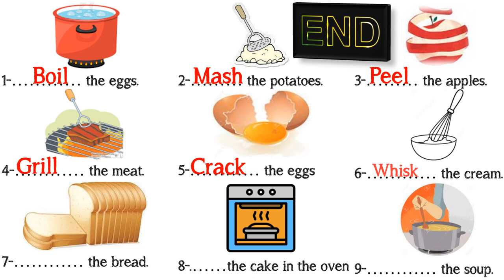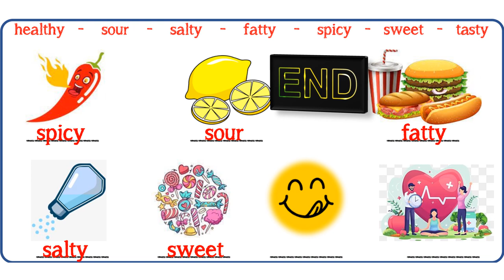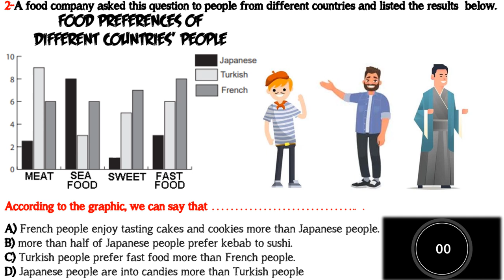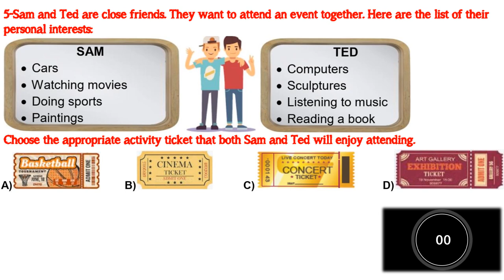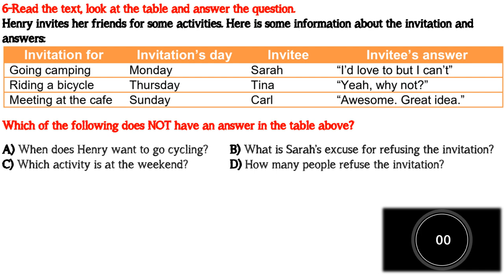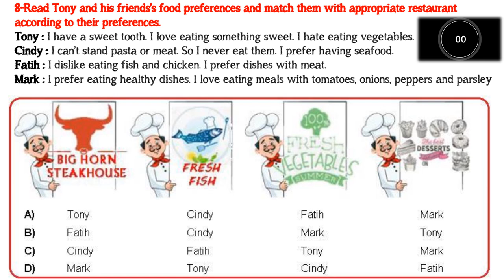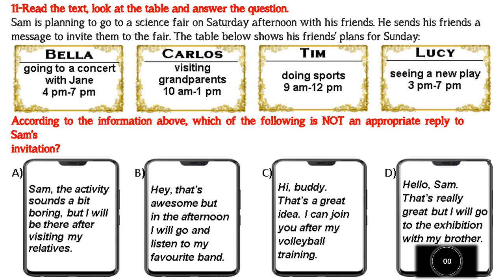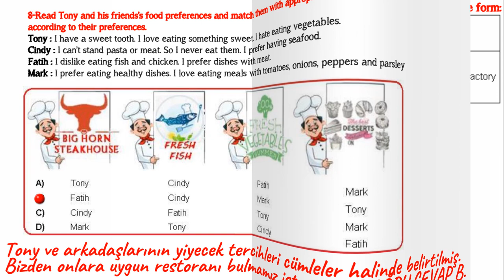8. SINIF İNGİLİZCE DERSİ 3. ÜNİTE IN THE KITCHEN GENEL TEKRAR ALIŞTIRMALARI VE DENEME SINAVI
8. SINIF İNGİLİZCE DERSİ 2. ÜNİTE TEEN LIFE GENEL TEKRAR ALIŞTIRMALARI VE DENEME SINAVI (Yeni Nesil Sorular)

LGS İngilizce sınavında başarılı olmak için ünitelerde geçen kelime ve kavramları çok iyi bilmek gerekiyor. Çünkü sınavda metin, diyalog, grafik gibi sorularla anlam bilgisi ölçülüyor. Bu videomuzda 2. ünite kazanımlarıyla ilgili olarak 2 farklı alıştırma ve 12 soruluk bir deneme sınavı hazırladık. Her soru için 90 saniye süreniz olacaktır. Videonun son bölümünde ise soruların cevaplarını açıklamalarıyla görebileceksiniz.